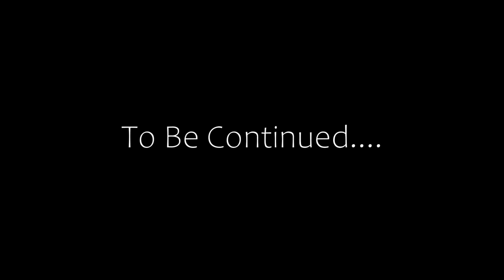Kirstin and Sinclair The Vu Teaser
A little sneak peak of Kirstin and SInclairs special day at The Vu in Bathgate.

Filmed and Edited by Memories By Movie Videography